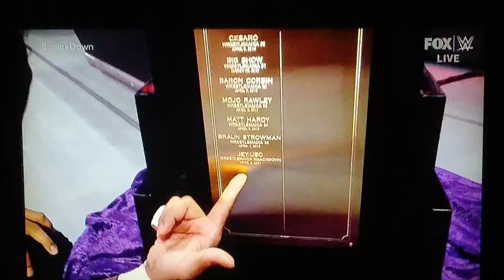JEY USO ENTRANCE SMACKDOWN AFTER WRESTLEMANIA